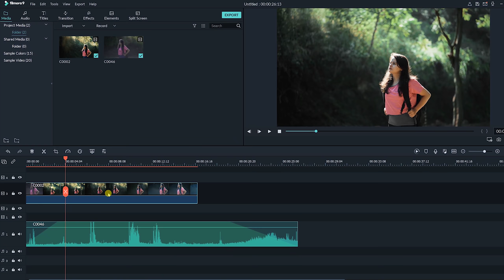How to SHOOT CINEMATIC VIDEOS | Behind the scenes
Shoot cinematic videos with sony a7iii. I used 2 lens sony 35mm f1.8 oss and sony FE 85mm f1.8

(Just sign up to get access)

(use code - FLAT400)